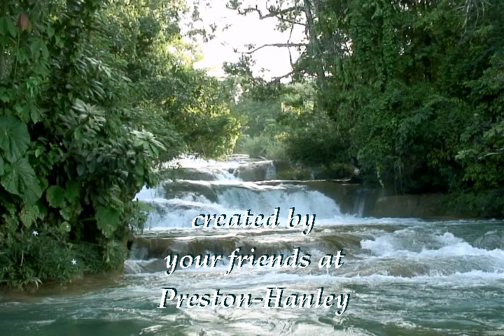Tolbert0415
Please take a moment to watch Richard's Video Tribute, which is a wonderful collection of photos presented by his family.